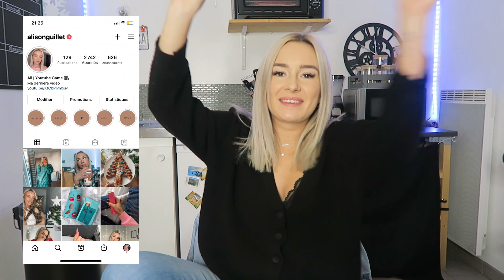LES VIDÉOS QUE J’AI KIFFÉ EN DÉCEMBRE ! (darko, mcfly et carlito, squeezie...)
Hellooooo !

On se retrouve aujourd’hui dans un nouveau concept de vidéo sur ma chaîne dans laquelle je vous parle des vidéos YouTube que j’ai le plus kiffé ce mois-ci !

ZOUBIII ❤️